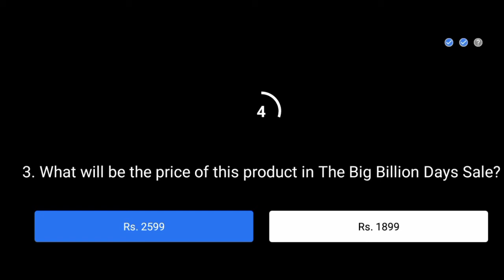Flipkart The Big Billion Muqabla 16 October 2020 Answers